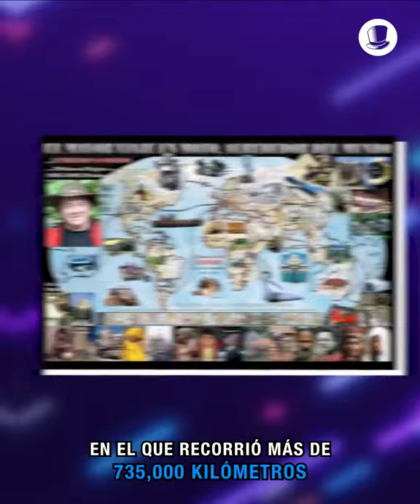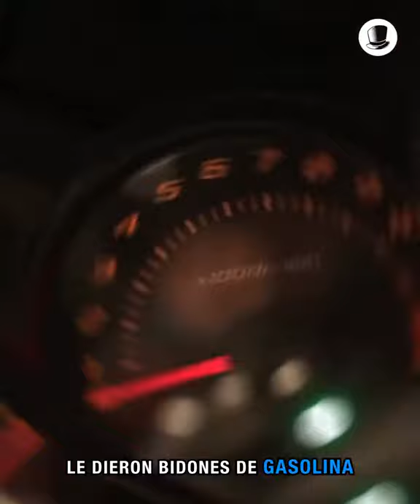Pequeño resumen: historia de Emilio Scotto, Record Guinness por su viaje en moto, La Guía del Varón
La Guía del Varón, una plataforma que se dedica a generar y compartir contenido, realizó un resumen de mis dos vueltas al mundo... ¡No se lo pierdan!  Gracias a todos!

Emilio Scotto de visitador médico de Pfizer a Guinness World Records
Conseguí el libro De La TIERRA a la LUNA en MOTOCICLETA en el siguiente
o

English [spanish bellow]:
For his eighth birthday, Emilio Scotto received a World Atlas. Promptly he announced his plan to make a route that would pass through all the countries of the world, a route he named BLUE ROAD ONE. When, some years later, he found himself astride a black 1100 Honda Gold Wing motorcycle, Blue Road One beckoned, and Scotto set off on a journey that would last more than a decade, take him virtually everywhere in the world, and land him in the Guinness Book of World Records. This is his story, a thrill ride that begins in his native Argentina, crosses Panama in the tumultuous time of Noriega, Mexico in the midst of an earthquake, and finds him broke in L.A. where, in a chance meeting, Muhammad Ali gives him fifty dollars and a signed book. Breaching the Iron Curtain, crossing the Berlin Wall at Checkpoint Charlie, being blessed by the Pope, set upon by cannibals in Sierra Leone, fleeing Somalia on a freighter, Scottos adventures would be unbelievable if they werent true. His tale of touring the world from Tunisia to Turkey, Petra to Afghanistan, Yugoslavia to Singapore, traveling miles enough to take him to the moon and back, is unlike any ever told. Come along, for the ride of a lifetime.
Book: THE LONGEST RIDE, My 10-Year 500,000 Mile Motorcycle Autor: Emilio Scotto
Book: (spanish): De la TIERRA a la LUNA ida y vuelta en MOTOCICLETA Autor: Emilio Scotto
A los ocho años de edad, Emilio Scotto recibió de regalo un Atlas del Mundo. Enseguida dio a conocer su idea de construir una ruta que pasaría por todos los países del mundo, la cual bautizaría Ruta Azul 1.
Cuando algunos años más tarde se encontró inesperadamente parado frente a una Honda Gold Wing 1100, la Ruta Azul 1 cobró todavía más sentido. "¡En moto! ¿Por qué no?" se dijo a sí mismo. Entonces Scotto partió en un viaje que duró más de 10 años, y que lo llevó a recorrer prácticamente todos los rincones del planeta, lo que terminó por catapultarlo el libro Guinness de los Records Mundiales. Esta es su historia. Una saga de aventuras que comienza en su Argentina natal, y que cruza las selvas del Amazonas, la tumultuosa Panamá de Noriega, la Guerra de Nicaragua y El Salvador, y un México todavía limpiando las cenizas del Terremoto que costara la vida de 25.000 personas. Llegó a los Estados Unidos y en una calle de Los Ángeles se encontró nada menos que con el boxeador Muhammad Ali, quien le regaló un libro autografiado y algunos dólares. Ya en Europa cruzó el Muro de Berlín, por el fatídico Chek Point Charly 4, pasando del otro lado de la Cortina de Hierro. El Papa Juan Pablo II le dio personalmente su bendición. Luego cruzó el desierto del Sahara, encontró caníbales entre Guinea y Sierra Leone, sufrió de Malaria en Congo y escapó de la Guerra de Somalia en un carguero que casi se hunde en medio de un huracán en el Golfo Pérsico. En Asia subió al techo del mundo, Tíbet, y en Australia descendió por la Stuart Highway hasta el desierto Simpson, donde un golpe contra un avestruz le destrozó media motocicleta. La vida y aventuras de Emilio Scotto son algo casi imposible de creer, si no fuese que todo está tan bien documentado. Sus historias desde Bourbon Street a Manchuria, desde La tierra del Fuego a la Conchinchina, desde Tasmania hasta Manchukuo, a través de Egipto, Petra, Irak, Madagascar, Sikkim, Singapur, Ulán Bator, hacen pensar en el grandioso Marco Polo. Habiendo viajado tantos kilómetros como ir a la luna ida y vuelta, montado en su Princesa Negra, es casi imposible que alguien alguna vez pueda igualar semejante viaje de aventuras y descubrimientos.
Libro (en inglés): THE LONGEST RIDE, My 10-Year 500,000 Mile Motorcycle. Autor: Emilio Scotto
Libro (en español): De la TIERRA a la LUNA ida y vuelta en MOTOCICLETA. Autor: Emilio Scotto